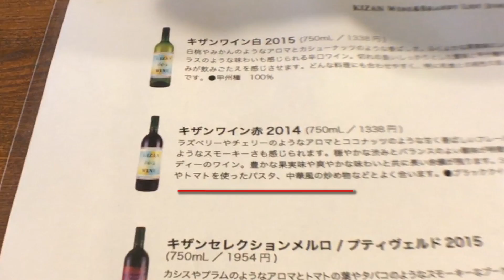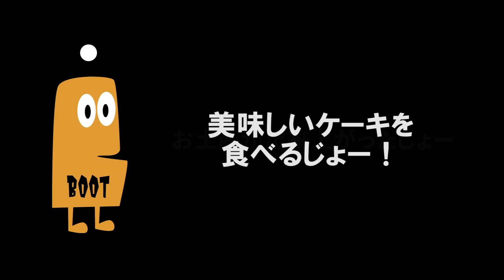yamanashi03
河口恭吾が、ミュージシャン兼なんちゃってマルチクリエーターのUMU（産屋敷←本名）と一緒に、色んなところに行って何かしたり何もしなかったりという行き当たりばったりの極めてゆるーい番組《ブートチャンネル》。

今回は山梨最終編！
おしゃれなケーキ屋さんで語られる河口の幼少期の悲劇とは！？

番組の感想、プレゼントは
まで